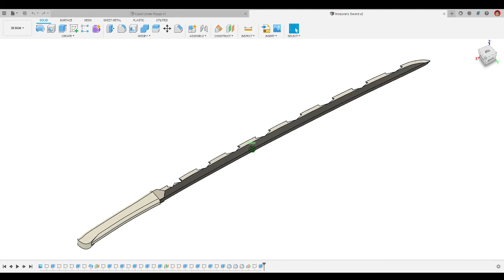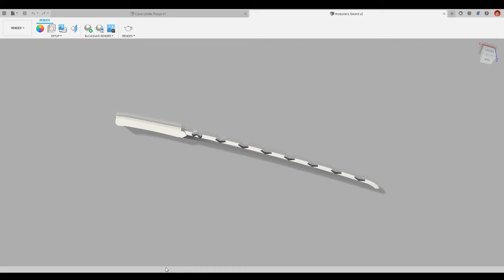Rotating My Version of Inosuke Sword From Demon SLayer Show in Fusion 360